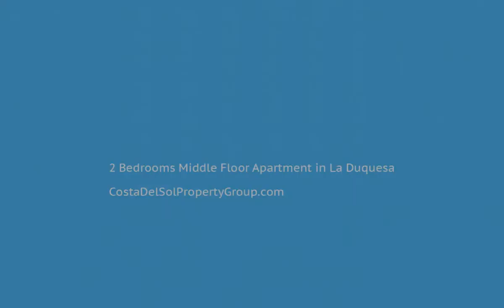2 Bedrooms Middle Floor Apartment in La Duquesa, Costa Del Sol FOR SALE &euro; 195,000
2 Bedrooms Middle Floor Apartment in La Duquesa, FOR SALE &euro; 195,000
Great opportunity!  MARINA DUQUESA, FIRST LINE BEACHCOMPLEX, second floor apartment with beautifull views to the community garden and pool .Excellent location, a few steps from the famous Duquesa Port, close all kind of ammenities and leisure areas, the beach in only 1 minute walking distance.  This urbanisation is the best in the area, has 4 swimming pools, gym, paddle tennis courts, sauna. The property has a big terrace where you can enjoy the sun and has a subterranean garage and storage room included in the price.  MUST BE SEEN!
Covered Terrace;Lift;Fitted Wardrobes;Near Transport;Private Terrace;Satellite TVADSL/WIFI;Gym;Paddle Tennis;Storage Room;Utility Room;Ensuite Bathroom;Disabled Access;Marble Flooring;Barbeque;Double Glazing;Near Church
Close To Golf;Close To Port;Close To Shops;Close To Sea;Close To Town;Close To Schools;Close To Marina;Urbanisation;Front Line Beach Complex